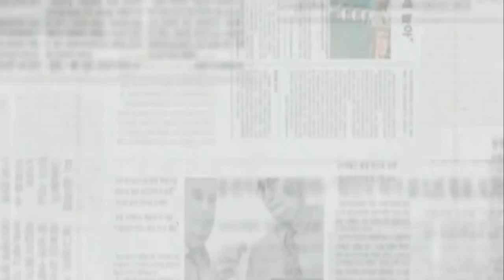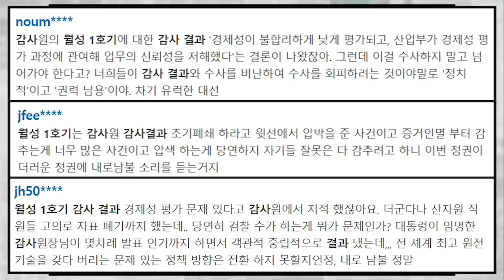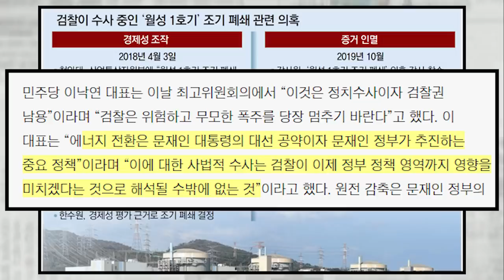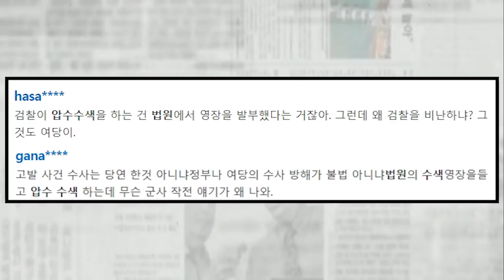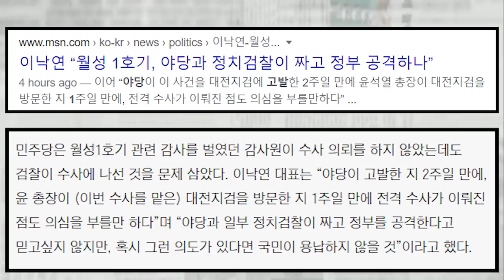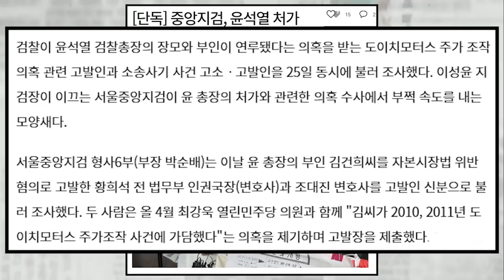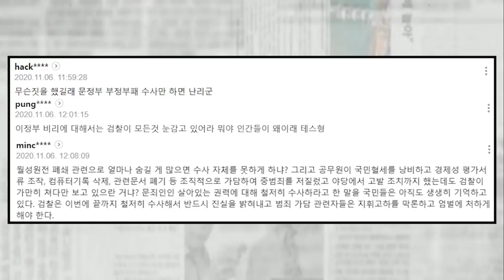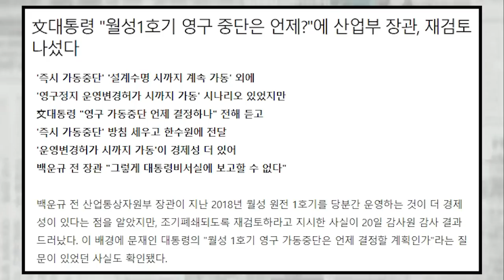정부 정책 수사하면 정치검찰? 이낙연 대권에 눈멀어 궤변 폭주